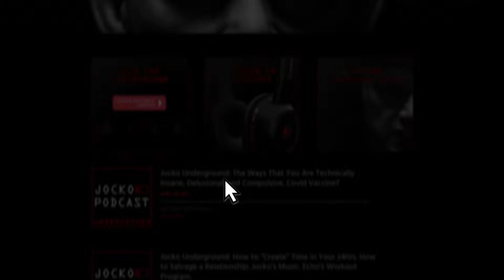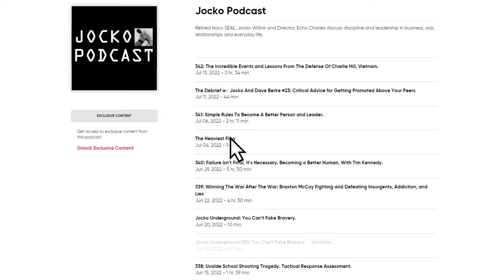How Would You Use This Powerful Weapon?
Temporal motivation theory.
Teaching others to have thick skin.
All or nothing fallacy.
The Path, The Code, The Evaluation. What is this?
Joining the military while disapproving of Government decisions.
Getting over your ex as you start a new chapter in life.